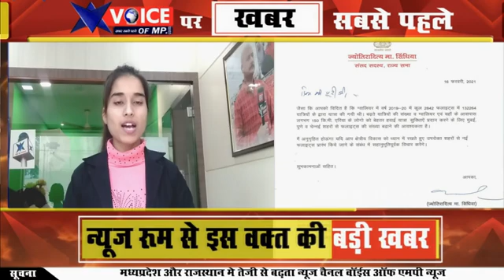दो हफ््ते के अंदर केंद्र सरकार ने मानी ज्योतिरादित्य सिंधिया की मांग